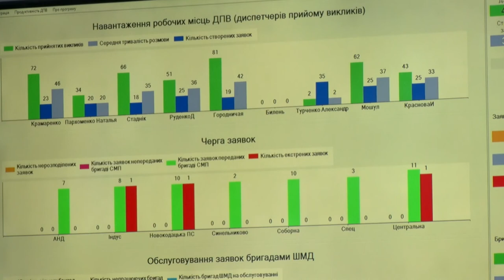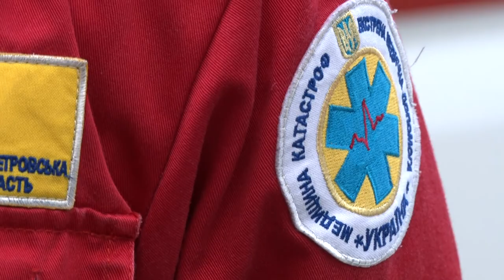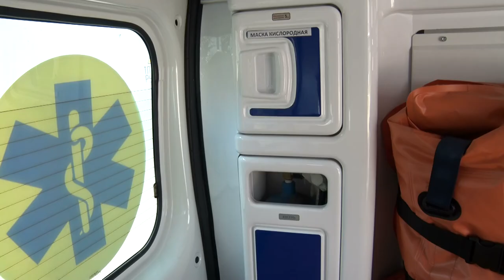Які зміни очікують на бригади «швидкої» допомоги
Замість фельдшерів та водіїв – парамедики та екстрені медичні техніки. Такі зміни очікують на бригади «швидкої» допомоги. Щоправда, лише з 2025 року. До того ж часу – дають можливість перекваліфікуватися та здобути всі необхідні навички. Детальніше про реформу та що про неї думають медпрацівники дізнавалась наша Катерина Нічик.